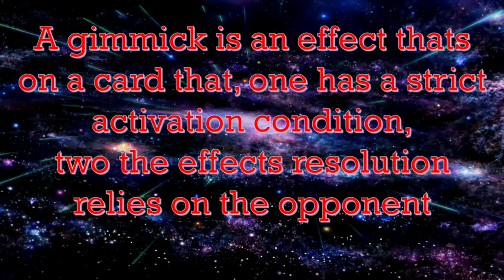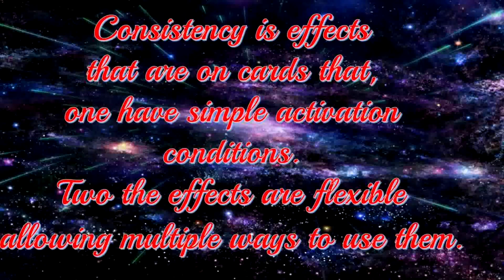Lets Explain Gimmicks Vs Consistency